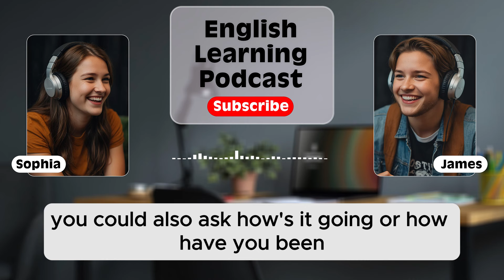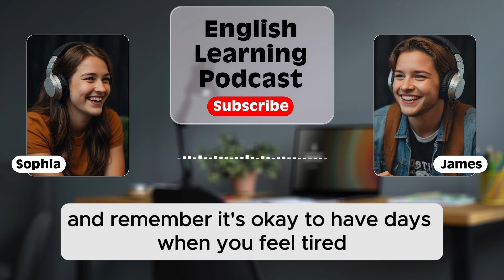How Conversations Can Help You Learn English? | English podcast for beginners | Episode 6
How can conversations help you learn English?
Episode 6
Intermediate and Elementary

Welcome to Effortless English Zone!

We're really happy you're here with us on this fun journey to learn English! Our channel is all about making English learning easy and enjoyable, especially through our interesting podcasts.

Whether you're just starting or want to get better, our content is made to help you out.

In each video, we talk about lots of different things to help you learn new words, understand English better when you hear it, and get better at speaking it, too. We share useful lessons, handy tips, and fun chats to keep you excited about learning.

And share our stuff with your friends so they can learn English too!

Thanks for being part of the Effortless English Zone! Let's keep having fun learning English together!
 Relevant queries
English Podcast
English
English podcast for elementary
podcast for elementary
english for elementary
learn english with podcasts for elementary